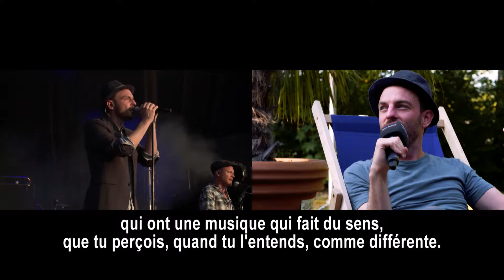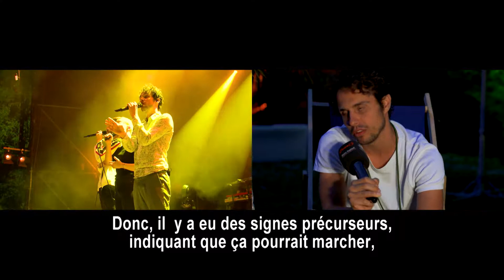VIBRATION AM ORPUNDART